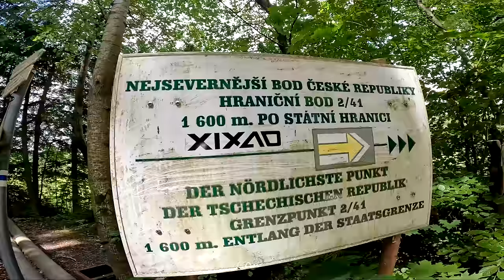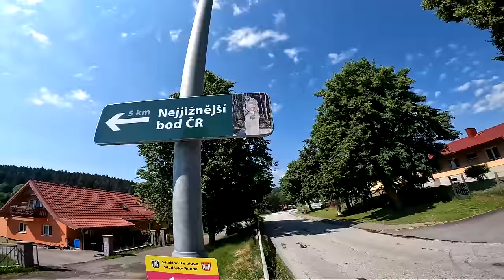NA KOLE SÁM PŘES ČESKOU REPUBLIKU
Tentokrát jsem vyrazil na trochu jiné bikové dobrodružství. bikepacking napříč republikou ze severu k jihu. (teda light verze :D ) Pokud jste ještě na takový výlet nikdy nevyrazili, můžu Vám to jedině doporučit a snad tohle video bude třeba i Vaší inspirací.

Kamera: Gopro Hero10Black